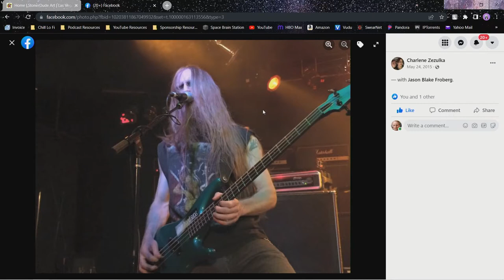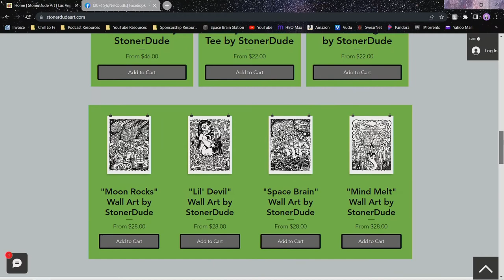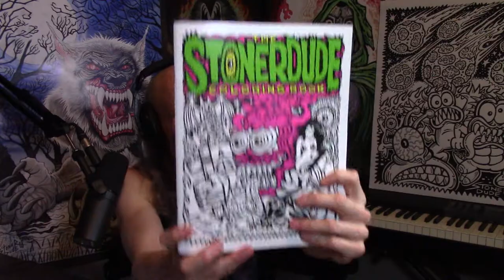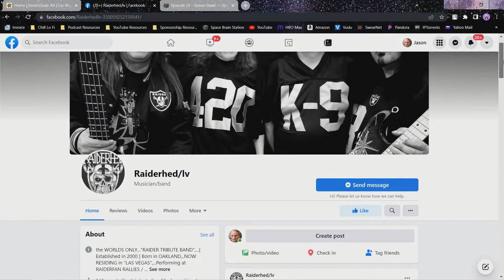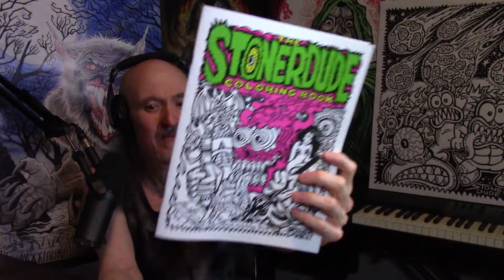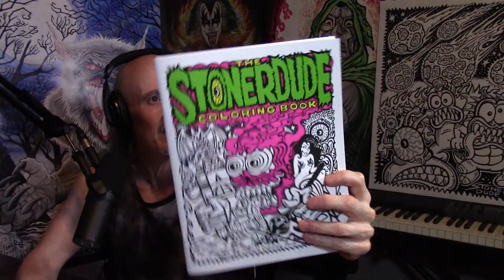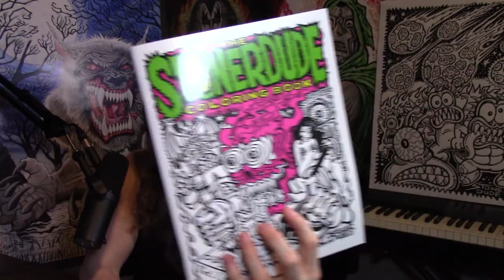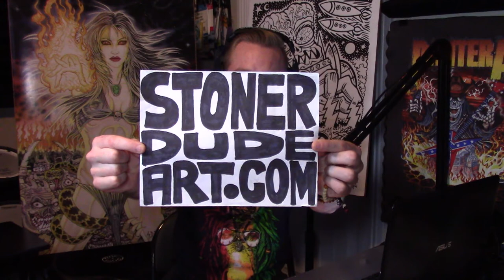Episode 66 - "Stoner Dude" New Coloring Book, Performing w/ Missing Persons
Michael Maysonet "Stoner Dude" is an artist and musician.  His new Coloring book is available now and he is performing regularly with several bands in Las Vegas.